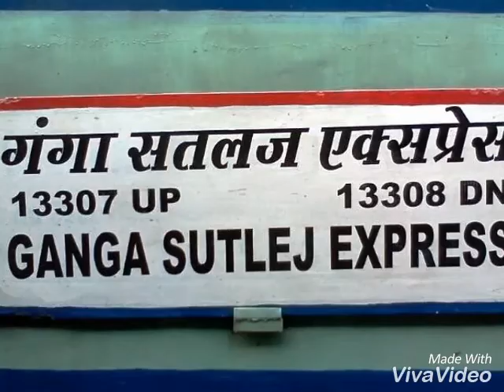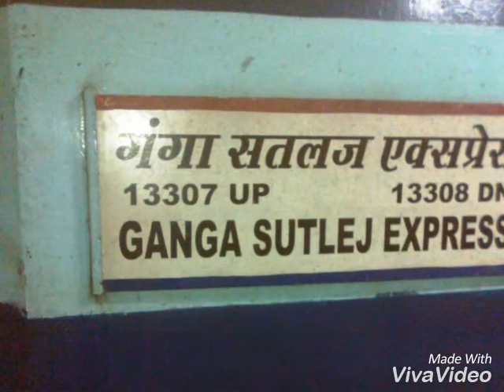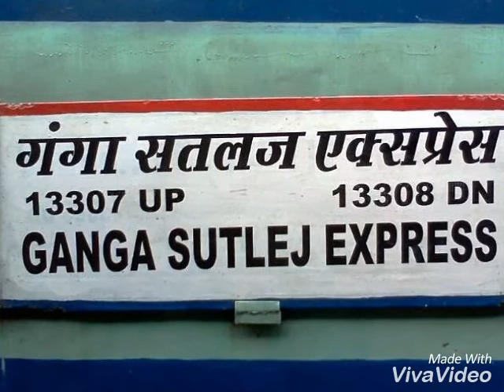Train announcement 13308 FZR-DHN GANGA SUTLEJ EXPRESS